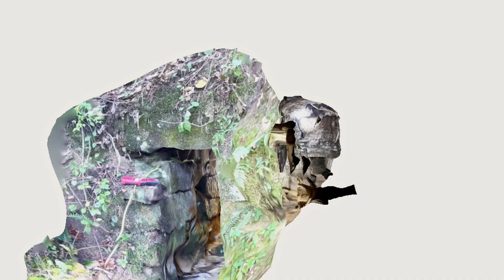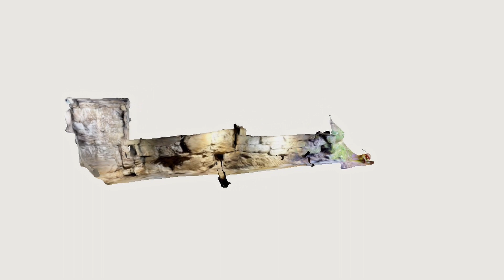Land and Secret Tunnel in Glenmont, OH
An abundance of options exist when selling your home, land, or personal possessions. We realize how important the decision is, and will happily guide you, and the sale of your property, to the most beneficial solution, every step of the way. You are guaranteed an honest opinion and a true desire to help when selecting Kaufman as your next REALTOR® or Auctioneer.